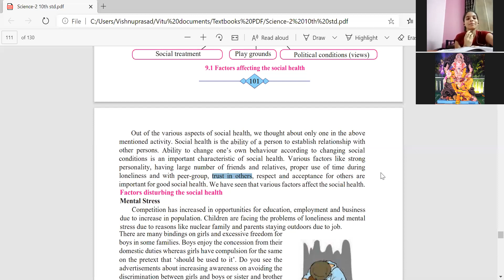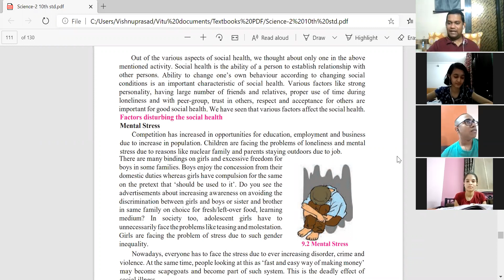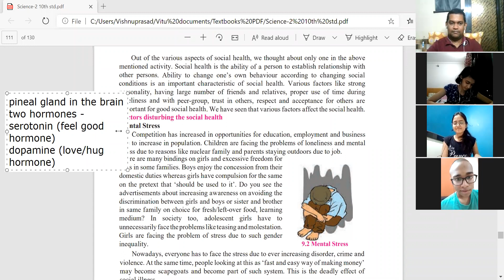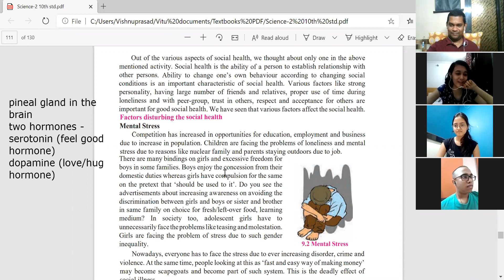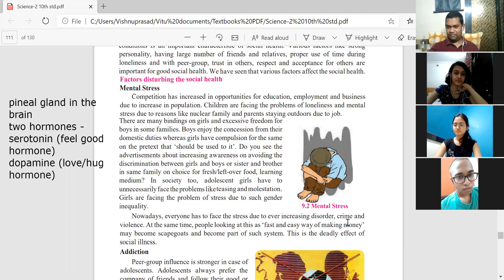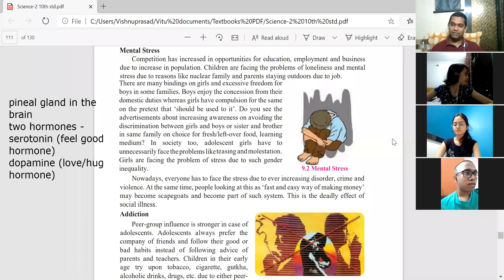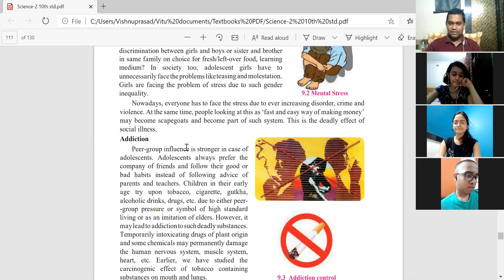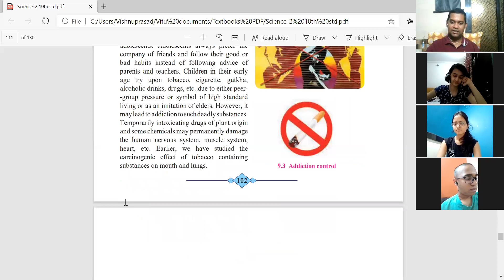A's lec 200121 2